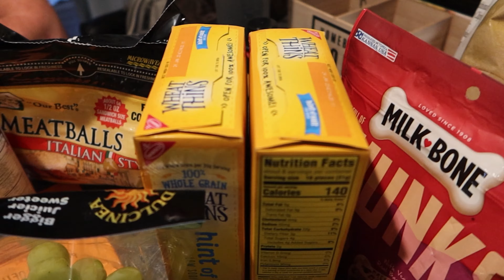We're Gonna Get Kicked Off YouTube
11.01.22 | Day 2701

Marissa is annoyed with Ken for taking down Halloween decorations, there's a grocery haul, Ken gets a new addition to his body, & our puppy is growing too fast.

→ PODCASTS ←
(BAD ADVICE)
(Warning: There may be explicit content!)